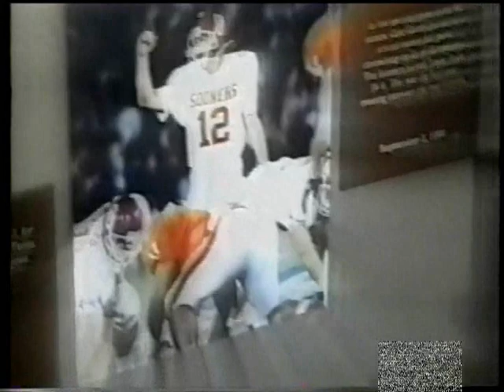1999 Oklahoma 41 Baylor 10 highlights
MVP: Coach Heupel staring at Coach Gundy's picture in reverance. Priceless stuff :). It was also Coach Stoops first national televised game as a head coach at OU..Josh Heupel threw for over 400 yards, Michael Thortan had 100 yards + rushing..